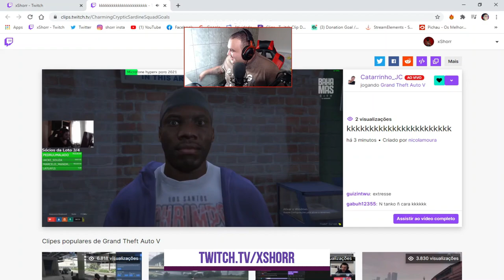GROTA VINGA O SUSH1, RACHOU O ELENCO NOS VERDES - MELHORES CLIPADAS GTA RP # 175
Cidade Nova Parceria, temos um Tema Próprio com um sistema bem legal de Farms e Favelas. Os Farms da nossa cidade é na Ilha, onde você vai de barco buscar, tendo que enfrentar a polícia, até chegar na Favela. E nosso sistema de Favelas consiste numa favela (PRINCIPAL) e outra fica de (RESERVA). Temos trabalhos legais como Taxista, Ônibus, Gari e entre outros. Nossa Polícia se compõe na Policia Normal, Força Especiais e Operações Táticas. Venha conferir uma cidade cheia de NOVIDADES! Quer ficar de fora dessa!?

Galera criei um grupo no facebook, lá você pode divulgar lives, enviar clipes, enviar memes e videos engraçados, trocar idea com a galera e muito mais!!

CANAIS PARCEIROS

CONTATO
DISCORD: F8 QUIT CLIPS RP#7034